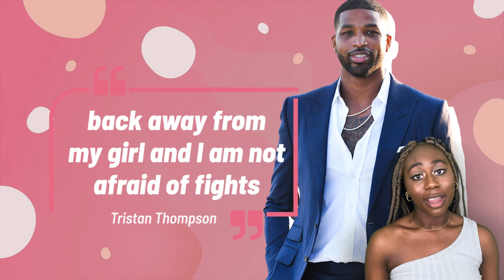Why Khloe Kardashian Can't Let Go Of Tristan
My oh my have we witnessed Khloe and Tristan's on-and-off 6 year relationship! Tristan has cheated on her multiple times but Khloe seems to give him more and more chances. Although the pair do share a 4 year old daughter, True Thompson, it seems like they will never move on from one another.

The pair shared a lot of history together and their relationship was very public. But the choices that Tristan made are unforgivable not only have fans noticed it but her family has noticed as well. While the internet hasn’t forgiven him, it seems like the Kardashian clan has and even said “good riddance” to longtime family friend, Jordyn Woods.

While Khloe and Tristan have been co-parenting their daughter, the two seem to take that as a sign but someone gets hurt at the end.

Written by: Emmanuella Dwumfour
Narrated by: Emmanuella Dwumfour
Edited by: Steven Sune